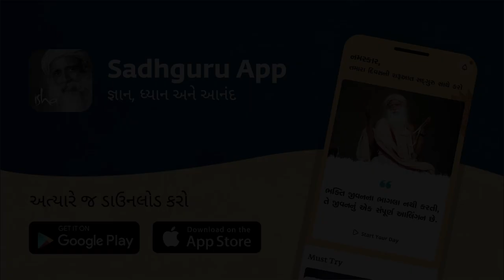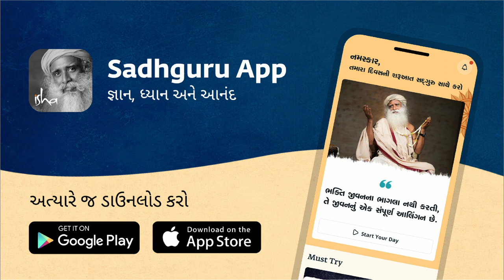નકામા વિચારો કરવાનું કેવી રીતે બંધ કરવું? | Sadhguru Gujarati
બે સાધુઓ અને એક સ્ત્રી વિશેની ઝેન વાર્તાના જવાબમાં, સદ્‍ગુરુ માનવ મનની પ્રકૃતિ અને જીવનના ઊંચા ઉદ્દેશ્યની શોધ વ્યક્તિના મન પર શું અસર કરી શકે છે તે સમજાવે છે.

How To Remove Unwanted Thoughts From The Mind?